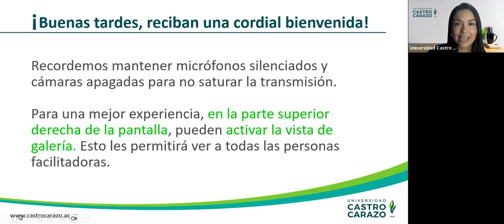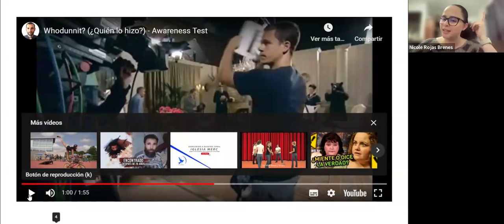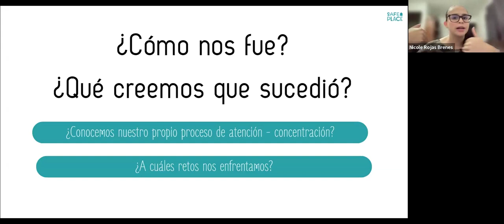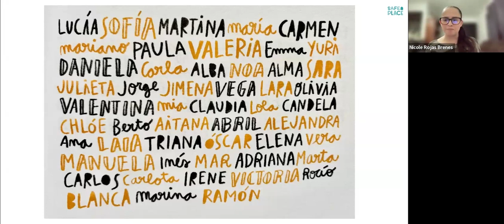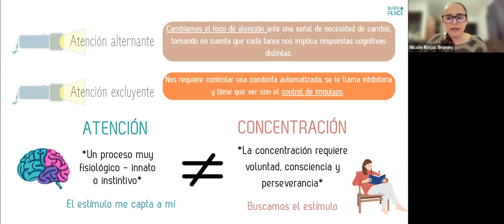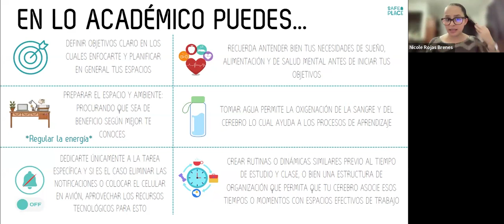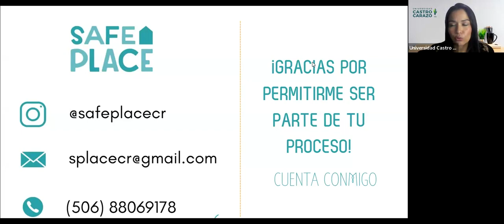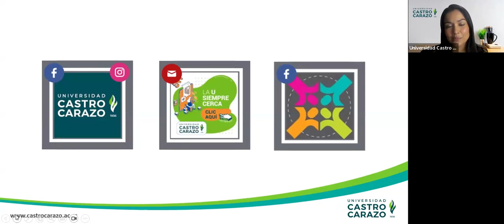Mente Maestra: Claves para potenciar la atención y la concentración en el aprendizaje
Descubrí cómo fortalecer tu atención y concentración en el aprendizaje.